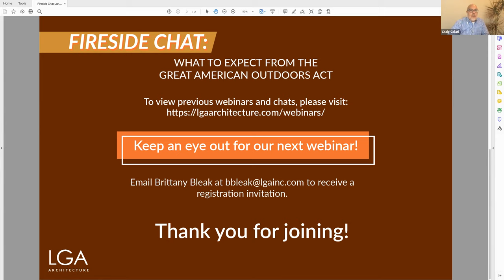Fireside Chat | What to Expect from the Great American Outdoors Act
Panelists:
Congresswoman Susie Lee
Colin Robertson - Administrator, Nevada Division of Outdoor Recreation
Mauricia Baca - Executive Director, Get Outdoors Nevada
Janice Keillor - Deputy Administrator, Nevada Division of State Parks